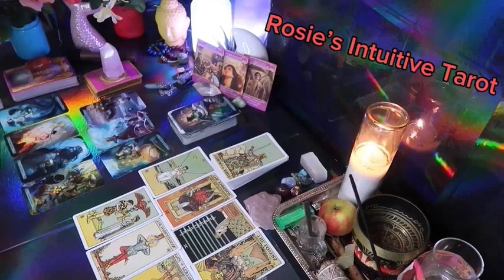LEO ❤️I HOPE YOU SEE THIS MESSAGE BEFORE THIS PERSON SPEAKS UP“💗🤯 END OF SEPTEMBER LOVE 🤩🔥😍🔥